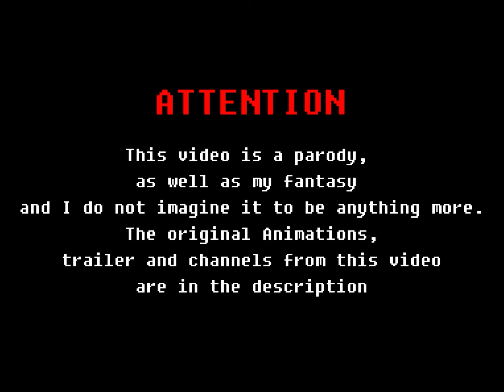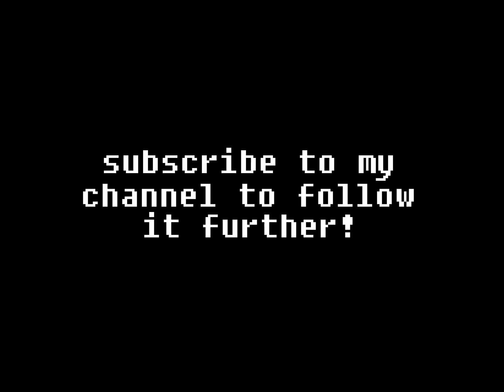Just Savva's League Tales | Trailer #2 FAN MADE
This trailer is a parody of "Zack Snyder’s Justice League | Official Trailer #2 | HBO Max"